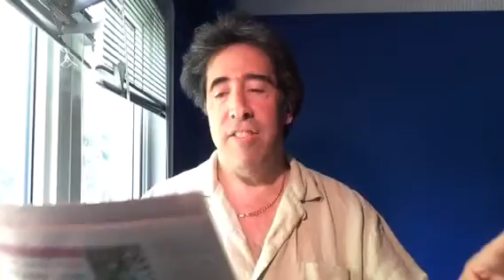Naked wives!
David talks about Andrea!